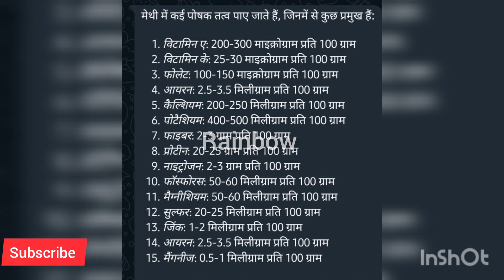🔴बरसात में 1 बार पौधों को दे अमृत 5 दिन में आएगें ढ़ेरो फूल Fertilizer for flower Hibiscus Fertilizer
🔴बरसात में पौधे को दे अमृत आएगें ढ़ेरो फूल फल । Fertilizer For Flowering plants. Hibiscus Fertilizer

🔴अगस्त खत्म होने से पहले 1 बार गुड़हल की जड़ों मे दे फूल और कलीया गिन नहीं पाएगे। Hibiscus Fertilizer

methi ka fertilizer kaise banaye
methi se fertilizer keise banaye
methi ka fertilizer
bio enzyme for plants
How to make fertilizer from methi
Hibiscus plant care and Fertilizer
fertilizer for mogra plant
homemade fertilizer
flower booster
flower booster fertilizer
parijat ka phool
hibiscus plant care
hibiscus flower plants
gudhal ka phool
parijat ka phool
gudhal ke podho me kya Dale
gudhal me phool nehi aate
gudhal ki growth kese badaye
 homemade fertilizer for flowering plants
Homemade fertilizer Hibiscus plant
how to plant alovera from leaf cuttings
Diy rose flower bonsai gawa